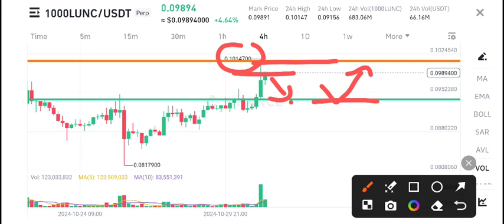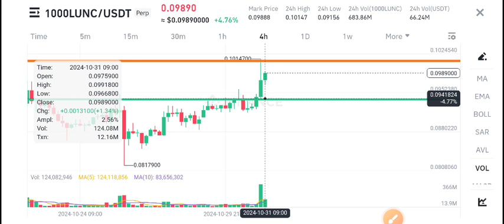Lunc Today Update! Terra Classic Price Prediction